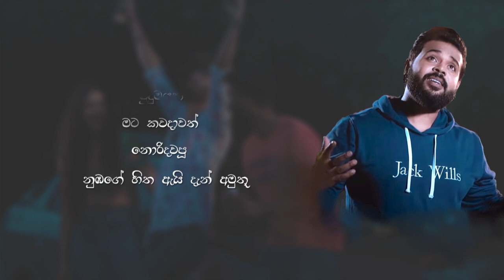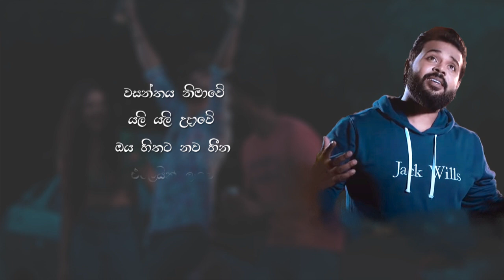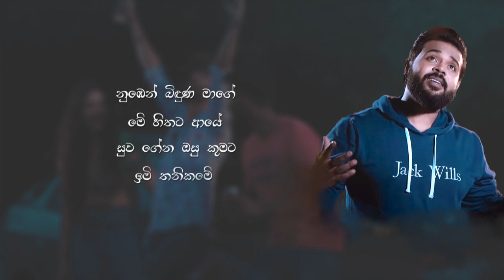Sihinayaki (සිහිනයකී) - Milinda Sandaruwan (Lyric video)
▶Song Name : Sihinayaki
▶Artist : MilindaSandaruwan
▶Lyrics : Prasanna Kumara Dammalage
▶Production: EvokeMusic